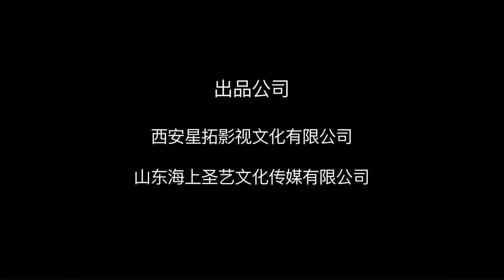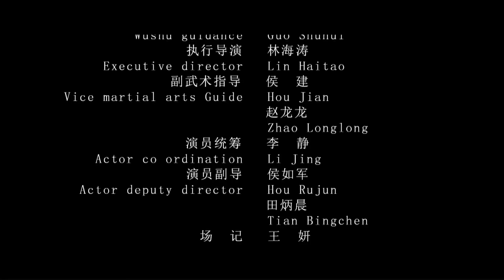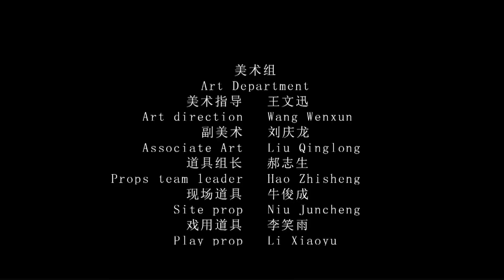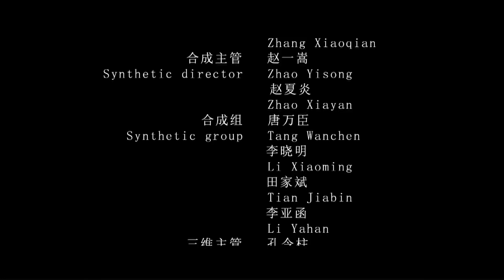《豁出去了》/ Dauntless 古洼镇镇民为抵御日军侵略 放下家族矛盾共同抗日救亡！（王思懿 / 战立国 / 李嘉存 / 宋佳玲）【电视电影 Movie Series】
内容简介：
讲述了抗日战争时期以亮子为首的河北古洼镇镇民在面对日军侵略时，放下家族和家庭矛盾，团结一心，共同抗日的故事。展现了人民群众的爱国情怀和牺牲小我、救国图存的爱国热忱。影片根据冀中地区抗战时期真实历史事迹改编，主要讲述抗日战争时，韩老六生活的村庄被日本人轰炸，族人多数死亡，他满心愤怒，想要替他们报仇，从此走上了与日本侵略者斗智斗勇的战争之路。